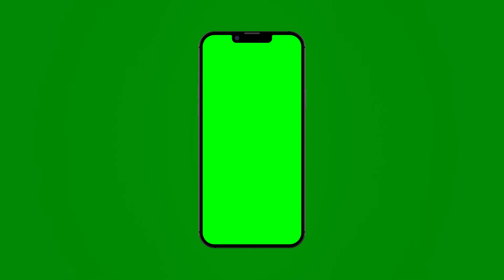15 BEST New 3D IPhone 13 Green Screen Animations Alpha Key Chroma Key || VFX Tech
Feel free to use this clips in your works just remember to include this link in your description

This awesome Green Screen loop motion background video has no sound and is designed for majorly video edits and vfx. It is HD at 30fps (30 frames per second) to create awesome vfx and video edits. Try using it as a Kinemaster editing video template, or in Premiere Pro video edits, or as an After Effects motion graphic! It can also be used at events, kiosks and show booths. Consider using it for VJ loops, meditation, backdrops, edm concerts and much more. It's great for intros, openers, moving backgrounds, wallpapers, music videos, lyric videos, video editsfor social media and the likes.